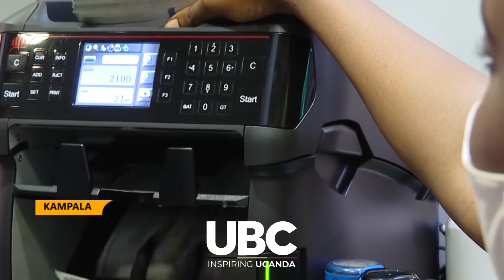New Age Banking - The financial sector amidst Tech Advancements.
It is becoming convenient and safe for stakeholders in the banking sector to unleash new technological products in order to satisfy their tech savvy customers.
The rapid adoption of ICTs in Uganda’s financial sector has come up with unlimited opportunities as well as challenges.
As Dennis Sigoa reports, bankers are forging partnerships to widen their footprint and boost financial inclusion.